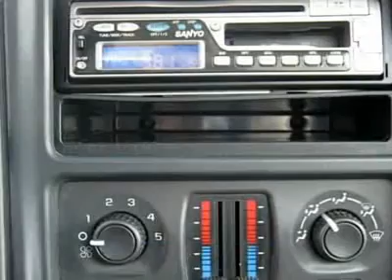2003 GMC SIERRA 1500 Cherry Hill, NJ 35013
2003 GMC SIERRA 1500 Cherry Hill, NJ
Stock #35013

Looking for the right car? Today could be your lucky day. With 72001 miles, this Pewter Metallic, 2003 GMC Sierra 1500 equipped with automatic transmission could be yours. Request more information and set up a test drive right away.